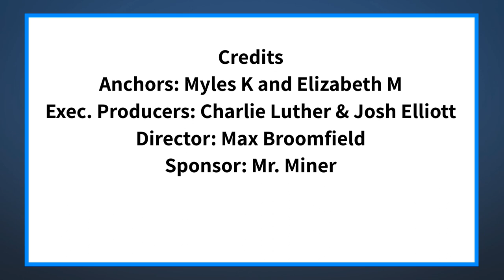The Halo Morning Show 12/9/2021